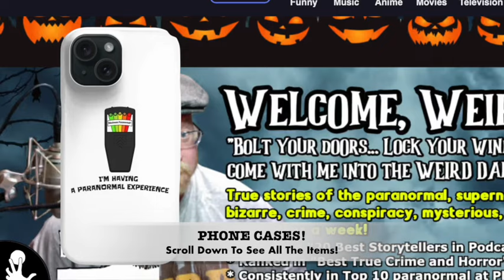“URBAN LEGENDS AND TRUE TERRORS OF ST. ANNE’S NUNNERY” and more!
IN THIS EPISODE: While rumors abound about St. Anne’s Nunnery being haunted and a variety of stories can be found on the Internet, most have factual errors about the camp’s history that bring into question the tales of ghosts, abortions and nuns drowning babies in the swimming pool. Every single one is just an urban legend… aside from one very disturbing true event. (Urban Legends And True Terrors of St. Anne’s Nunnery) *** Where do urban legends come from? We’ll look at some of the most famous ones, and the history behind them. (The Legends Behind Urban Legends)

“St Anne’s Nunnery’s Haunted History” by Kelly Palmer for The Utah Statesman
“Logan Canyon Nunnery Still for Sale” by Lis Stewart for HJ News
“The Legends Behind Urban Legends” by Jacob Shelton for Graveyard Shift